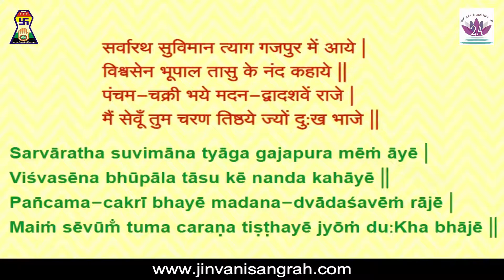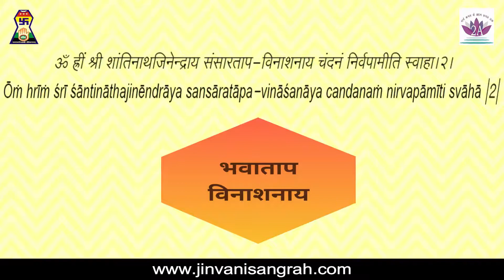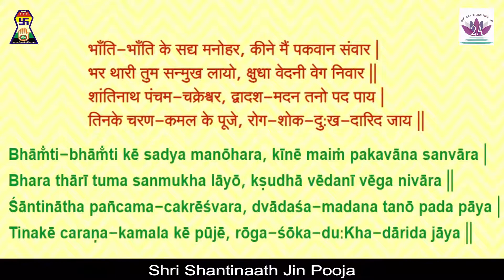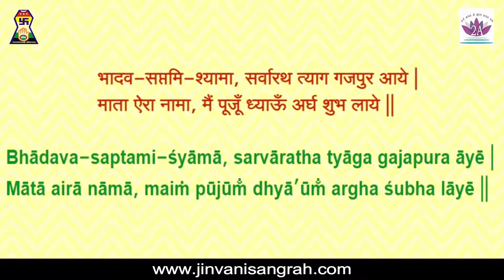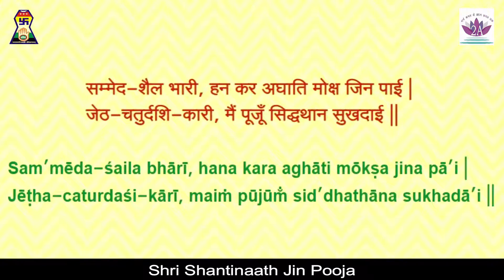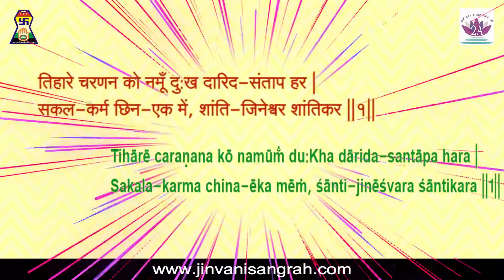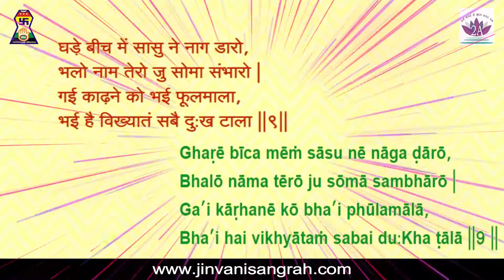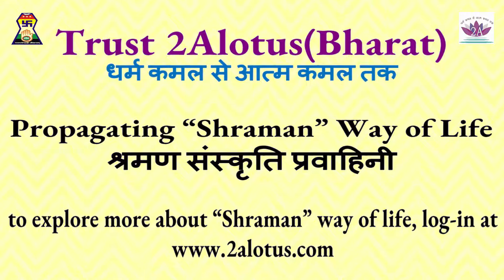शांतिनाथ जिन पूजा ^ Shantinath Jin Pooja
पूजन पाठ प्रदीप जिनवाणी संग्रह
POOJAN PAATH PRADEEP JINVANI SANGRAH

by Trust 2Alotus, Faridabad,
Managing Trustee - Abheesha Jain